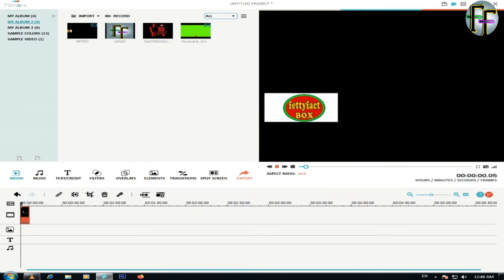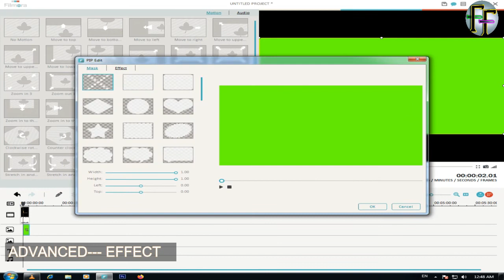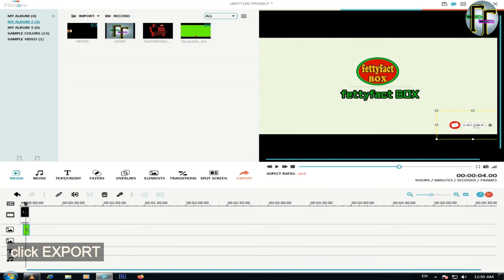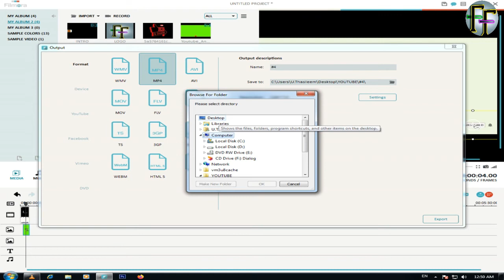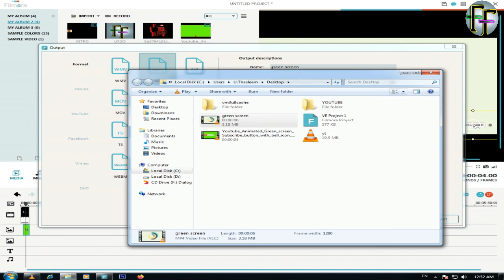How to Remove Green Screen In Your Videos2020/green screen remove tips in filmora/in tamil/fettyfact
இந்த videoவில் எப்படி filmora software ஐ பயன்படுத்தி வீடியோ வில் உள்ள green screen ஐ remove செய்வது என்பதனை தெளிவாக பதிவு செய்துள்ளேன்.